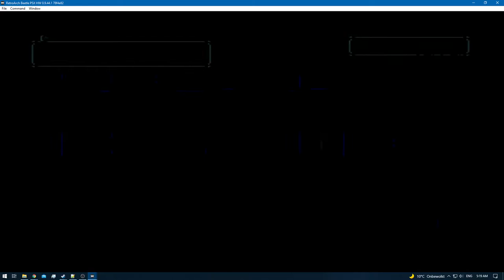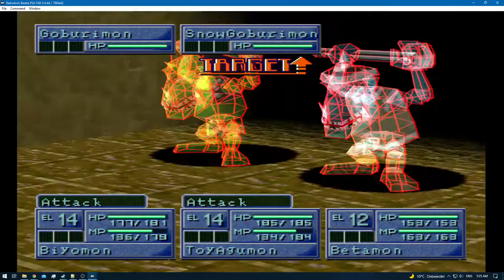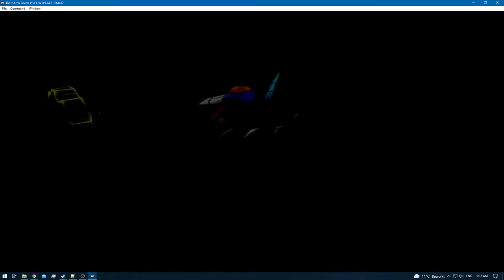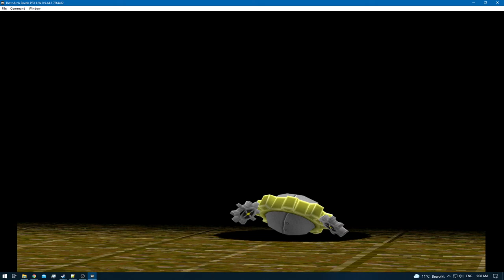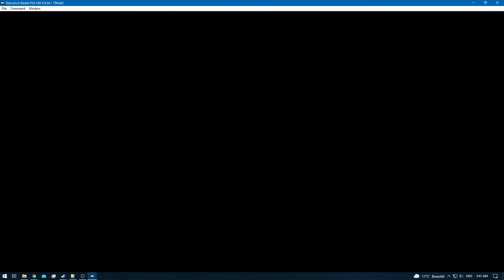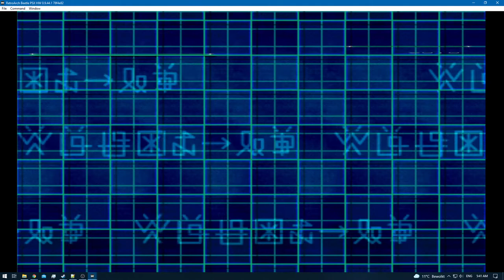Digimon World 2 [RA] - Episode 17.1 - Exploring & Training (Web Domain) [NC]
* 0 - 10 [Rookie]
* 11 - 20 [Champion]
* 21 - 30 [Ultimate]
* 31+ [Mega]

None!

None!

None!

None!
[Bonus Digimon - Used for DNA Evolution]

Snow Goburimon [Collected]
Betamon [Collected]
Gazimon [Collected]
Gizamon [Collected]
Goburimon [Collected]
Hyogamon [Collected]
Gabumon [Collected]
D-Tyrannomon [Collected]
Crabmon [Collected]
[YouTube Chapters]

0:00 - [YouTube Time Stamp Feature]
0:02 - 0:05 [Preparations]
0:06 - 2:40 [Gameplay: (Digital City)]
2:41 - 25:37 [Web Domain] [Exploration / Training]
25:38 - 27:13 [Gameplay: (Digital City)]
27:15 - [Bug Sweeper Upgrade: 1 - 2]
27:17 - 28:02 [Gameplay: (Digital City)]
28:03 - [End of the Episode]